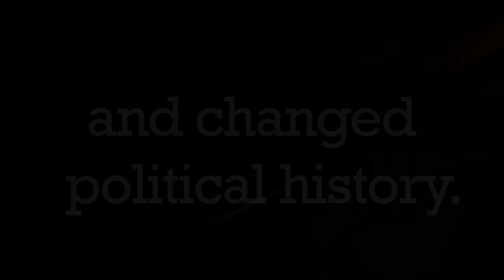The Contenders Fridays Starting Sept 9